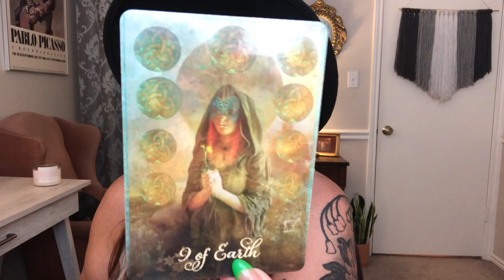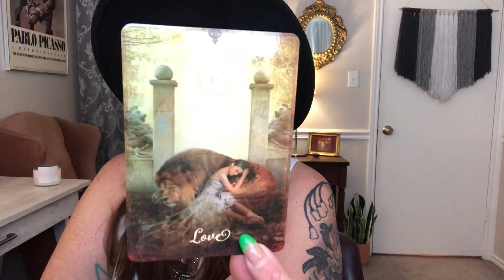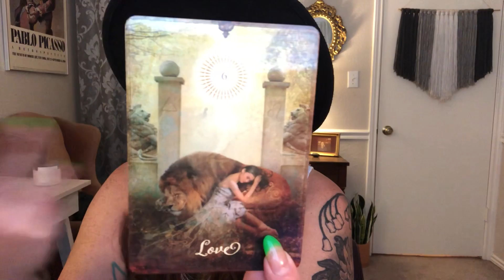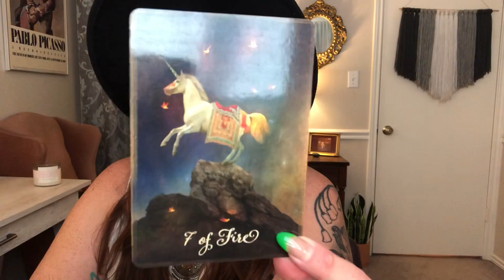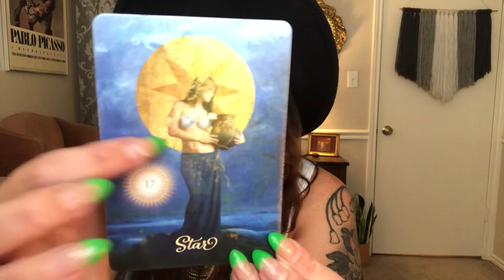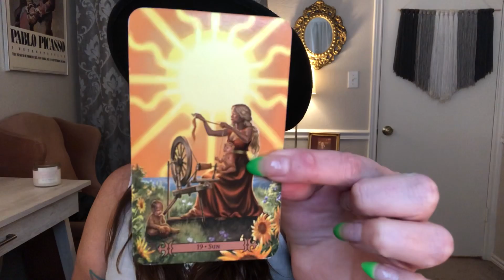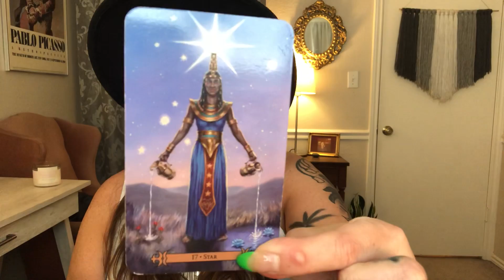LEO- YOUR LOVE STORY WAS WRITTEN IN THE STARS!- MID JULY READING